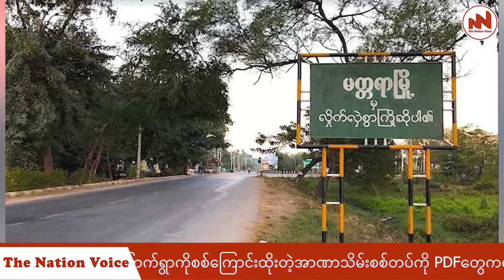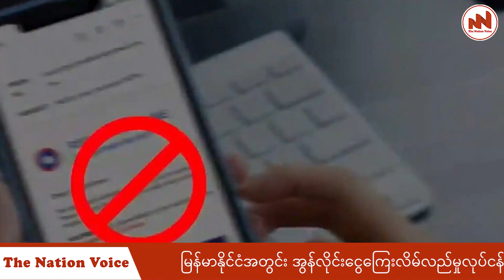The Nation Voice Myanmar |ညနေခင်းသတင်းများ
ညနေခင်းသတင်းများ

ဖေဖော်ဝါရီ၁၃၊The Nation Voice

⭕️တိုင်းဒေသကြီးတွေမှာ အုပ်ချုပ်မှုကို ဦးစားပေး ထူထောင်နေကြောင်း NUG ဝန်ကြီးပြော
⭕️မတ္တရာမြို့ပိုဝမြောက်ရွာကိုစစ်ကြောင်းထိုးတဲ့အာဏာသိမ်းစစ်တပ်ကို PDFတွေကတိုက်ခိုက်လို့၁၃ဦးသေဆုံး
⭕️တောင်ပိုင်းစစ်ဒေသ အထူးစစ်ဆင်ရေး သင်တန်းဆင်းပွဲမှာ စစ်ကြောင်းကြီး(၅)ကြောင်းဖြင့် စစ်ရေးပြ
⭕️CNA/CDF တို့ရဲ့ တိုက်ခိုက်မှုကြောင့် အခုလအတွင်း စစ်ကောင်စီတပ်က (၄၅)ဦးထက်မနည်းသေဆုံး
⭕️တရုတ်နျူကလီးယားအခြေစိုက်စခန်းအနီးမှာပျံသန်းနေတဲ့ အမည်မသိအရာတစ်ခုကိုတရုတ်ပစ်ချဖို့စီစဉ်နေ
⭕️မြန်မာနိုင်ငံအတွင်း အွန်လိုင်းငွေကြေးလိမ်လည်မှုလုပ်ငန်းမှာခိုင်းစေဖို့ လူကုန်ကူးခံရတဲ့ ဖိလစ်ပိုင်နိုင်ငံသား (၈)ဦးကို ကယ်ဆယ်နိုင်ခဲ့